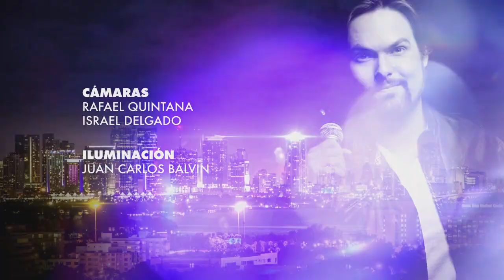El Show de GH 08 de Enero 2015 Parte 1